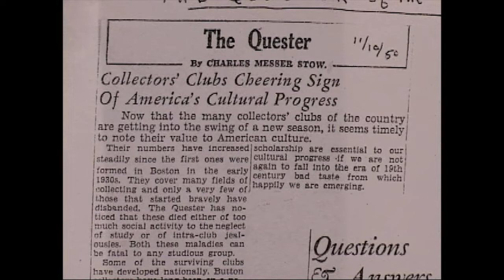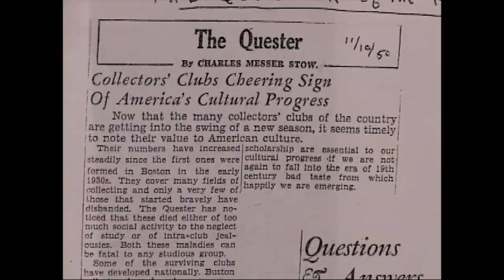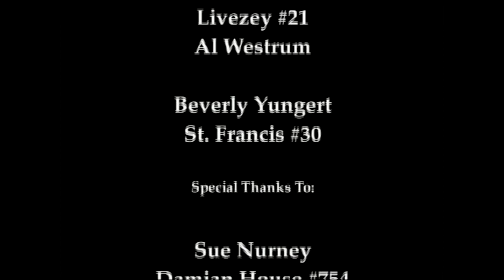The early history of Bess Bardens, founder of THE QUESTERS 1944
Pamela Todd, currently Questers International President, portrayed Bess Bardens at the Pennsylvania International Convention in Hershey, Pennsylvania, on May 3, 2009. Pam also researched and wrote the script. The performance was recreated for this video. Donna Caddick, Salt Cellar #329, gave the introduction.